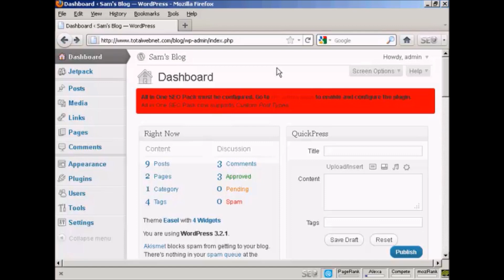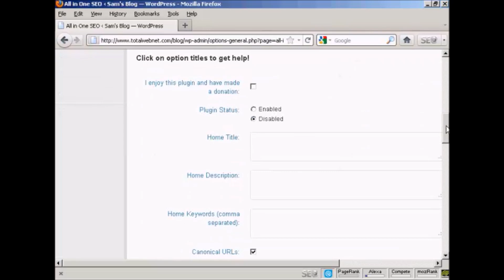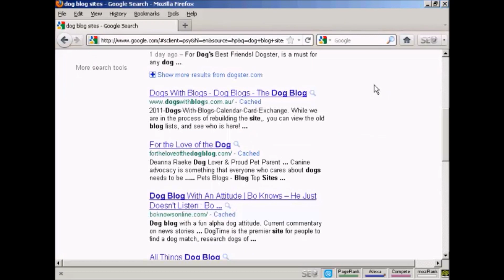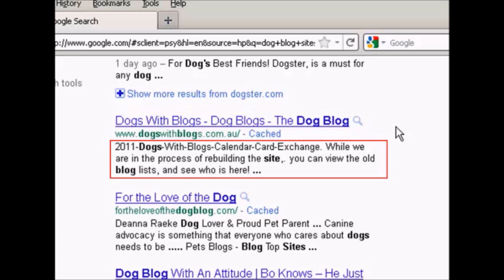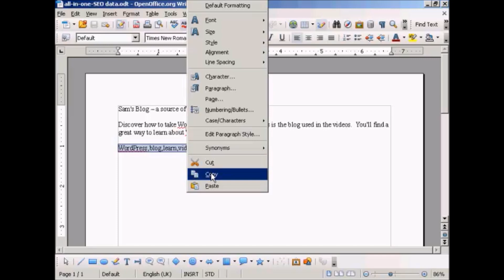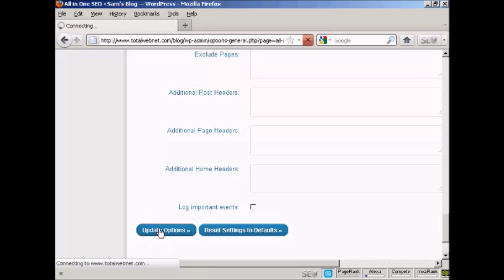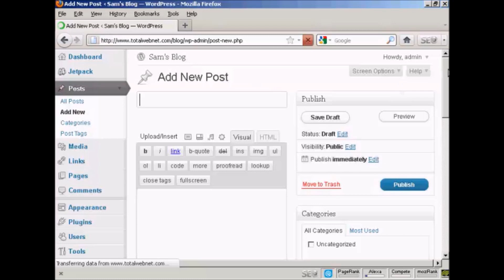Working In WordPress - Video 7 - How to Install and Use the All In One SEO Plugin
How to Install and Use the All In One SEO Plugin